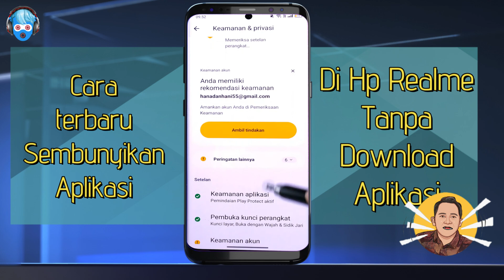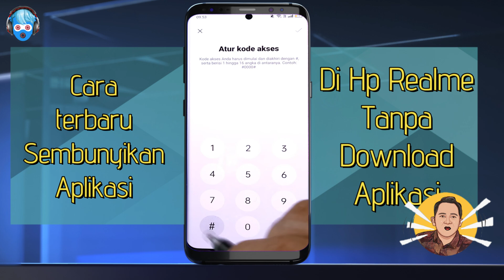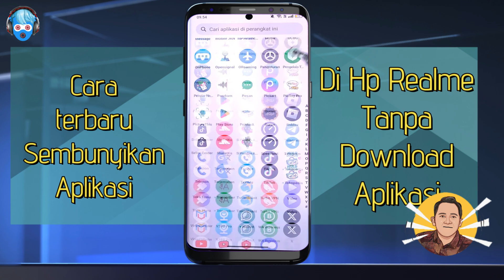Cara Menyembunyikan Aplikasi Di Hp Realme Tanpa Aplikasi Tambahan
Halo teman2 di video ini saya akan memberikan tutorial yaitu bagaimana caranya Menyembunyikan Aplikasi Di Hp Realme Tanpa Aplikasi Tambahan, untuk lebih jelasnya silahkan lihat video tutorial berikut ini